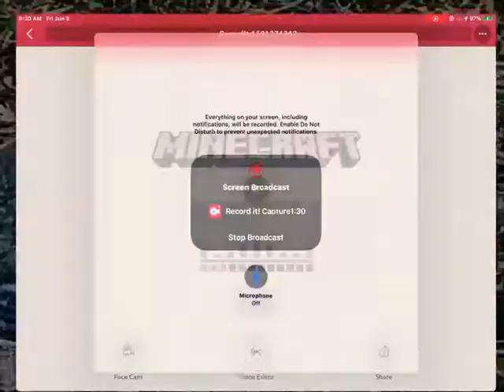Minecraft roller coaster mini game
This is my grandson’s Minecraft roller coaster and he made the video for school but does not have a channel.  But we are going to make him one.